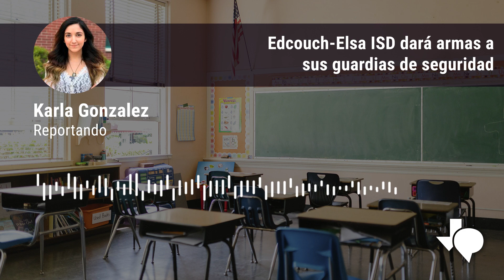TPR Noticias al Día: Martes, 8/8/23 - Vigilia en Eagle Pass en memoria de migrantes fallecidos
Realizan vigilia en Eagle Pass en memoria de migrantes fallecidos en el Río Grande. Edcouch-Elsa ISD dará armas a sus guardias de seguridad. ERCOT extiende alerta meteorológica por altas temperaturas y alta demanda eléctrica. El festival de cine de San Antonio “SA FILM Festival” anunció a los ganadores de este año.

El apoyo para TPR Noticias Al Día viene de Texas Mutual Insurance Company, un proveedor de compensación para trabajadores comprometido a ayudar a los negocios de Texas a ser seguros y sólidos. Obtenga más información sobre cómo Texas Mutual ayuda a proteger a las empresas y las personas